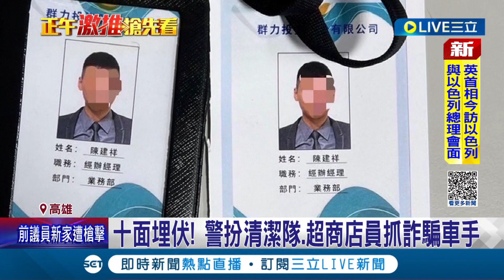抓詐騙車手還要cosplay...警查扮清潔隊.超商店員埋伏 趁車手拿錢一擁而上逮人!│記者 何正鳳 薛仁宏│【LIVE大現場】20231019│三立新聞台